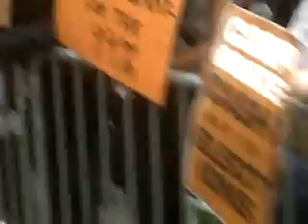Terry Young SHOW - Wall Street Protests 8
Public fugure, comedian, actor, writer, producer, designer, singer and film maker.

Terry Young thrilled to have Volunteer over 20 years for AIDS Walk New York.

He has over 10 years Volunteer at Alliance for Lupus Research.

Terry Young has also Cerfificate of Trademark Registration for the words "Mississippi Punch" on the board of Terrytown Cleaning, INC, and a Lic-Process Server, Thank a million.

He is a Former Professional Boxer with 10 experience. He got his big fight at Madison Square Garden, New York City.

He is a School Bus Driver at Superior School Bus.com.

Terry Young is the undisputed heavyweight of comedy. He is performing comedies based on incredible and unbelievable true stories.

Terry young is the first person from Mississippi to record a live CD/DVD simultaneously. He is doing this for fame and glory recognition, and hope lead to a HBO special and TV shows so that the whole world can see and hear what Mississippi Life is all about.

He left home at age 15, following a dream to succeed from being a poor black kid from the dirt road in Mississippi to one day live for the glory and fame.

Terry Young is a legendary comedian who travels through united states: Illinois, New York, New Jersey, Pensylvania, Massachusetts, etc...